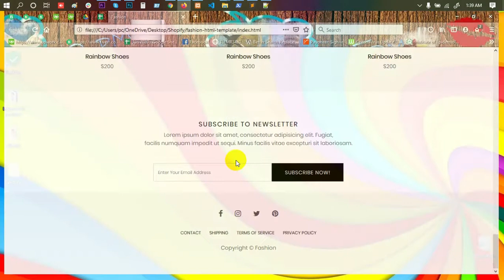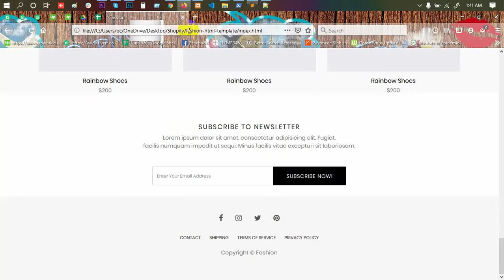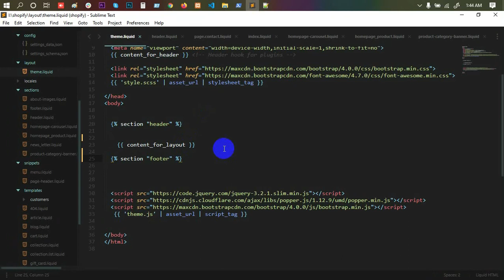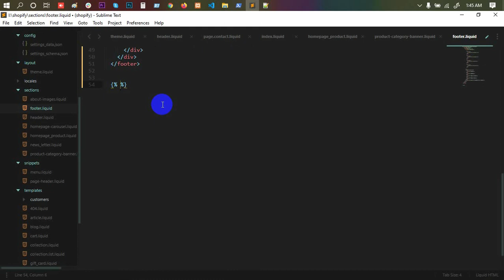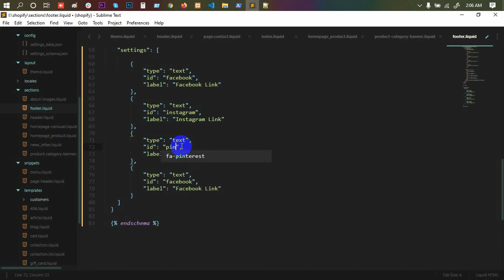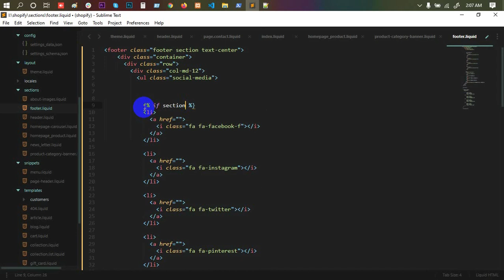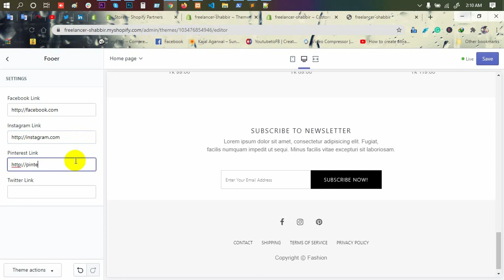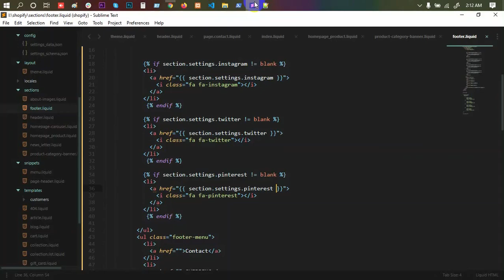Shopify Theme Development | Part 13 | Bangla Tutorial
Topic: Shopify Theme Development | Part 13 | Bangla Tutorial

shopify
Shopify bangla
shopify bangladesh
e commerce store builder
শপিফাই
physical product selling
bangla tutorial
ফ্রিল্যান্সিং
আউটসোর্সিং
How to learn web design
Freelancing Tutorial

***  WARNING ***

This content is Copyright to Freelancer Shabbir. Legal action will be taken against those who violate the copyright of the following material presented!